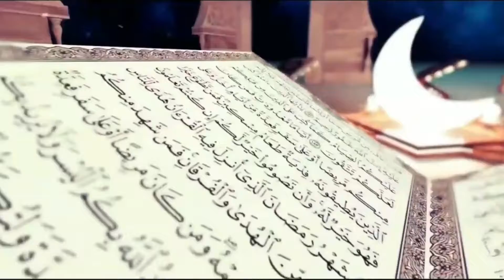10 HARI TERAKHIR RAMADHAN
Jangan sia-siakan 10 hari terakhir Ramadhan, karena utamanya Ramadhan yang tidak akan terulang. Belum tentu Ramadhan tahun depan Allah berikan usia kita dipertemukan kembali

Semangat menikmati 10 hari terakhir dengan memperbanyak amalan dan ibadah